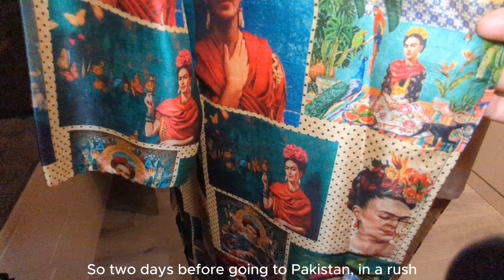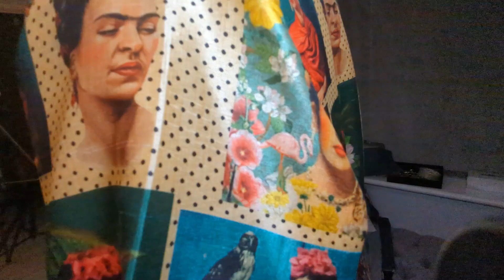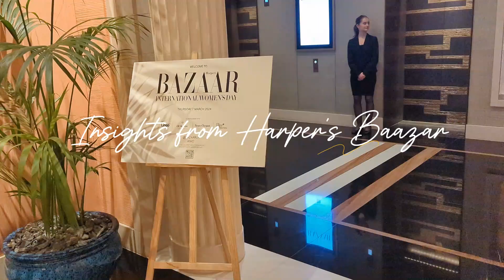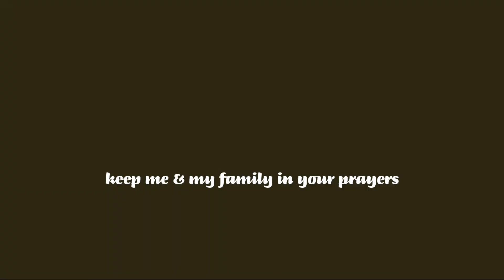Harper's Bazaar Event Highlights | Out & About Vlogs | Life in London | Vlogs by Nadya Malik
Hi, I am Nadya Malik, a Pakistani living abroad, This is my YouTube channel where I share my daily lifestyle vlogs.

In this Vlog, I will take you behind the scenes of an absolutely unforgettable Women's Day celebration at Harper's Bazaar London. Get ready to experience every moment with me.
It was super exciting to be part of such a special day celebrating women! I've shown everything in the vlog from preparations for the event to the time when I left for my house from the event.
This vlog is your exclusive ticket to the unforgettable Women's Day celebration at Harper's Bazaar.

Harper's Bazaar Event Highlights
out & About Vlogs